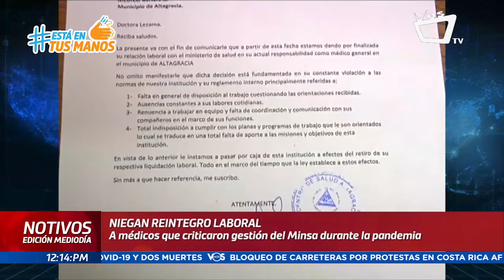NOTIVOS || Niegan reintegro laboral a médicos que demandaron una mejor gestión de la pandemia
Los Juzgados Laborales de Managua rechazaron la demanda de reintegro laboral a cuatro de 12 médicos despedidos, quienes denunciaron no se cumplió con el debido proceso para prescindir de sus servicios y consideran todo fue relacionado a demandas que hicieron por faltas de medidas de prevención ante la pandemia del Covid-19 en Nicaragua.